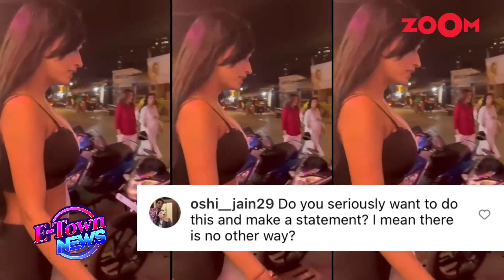Manya Singh's SHOCKING avatar goes viral, Netizens say, 'Ab yeh bhi Urfi banegi....'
Former Bigg Boss 16 contestant Manya is seen walking along a Mumbai street with half of her body completely covered in white paint in a video that is currently going viral online. She wore a black bralette and black shorts for the remaining half. When asked about her outfit, she just replied, "I am making a statement," before leaving and driving off in her car. Watch the video to know more!